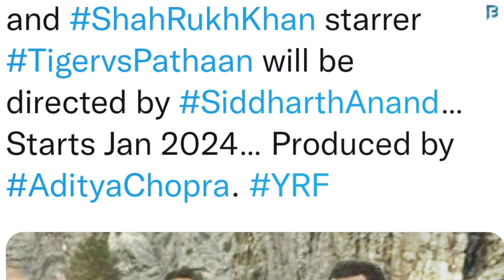Tiger Vs Pathaan Shooting Start In 2024 Jan Direct By Siddharth Anand | Salman Khan Vs Shahrukh Khan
Tiger Vs Pathaan Shooting Start In 2024 Jan Direct By Siddharth Anand | Salman Khan | Shahrukh Khan